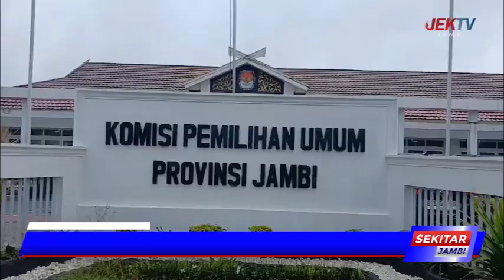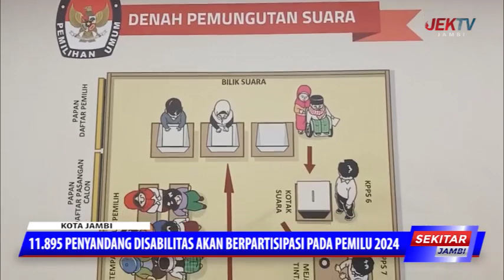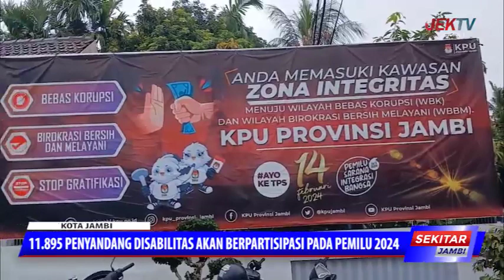11 895 PENYANDANG DISABILITAS AKAN BERPARTISIPASI PADA PEMILU 2024